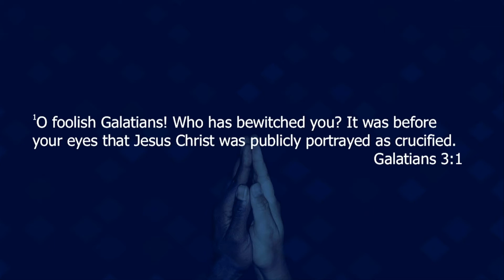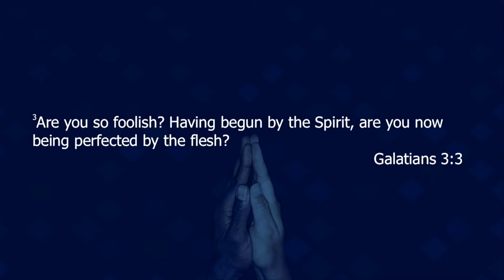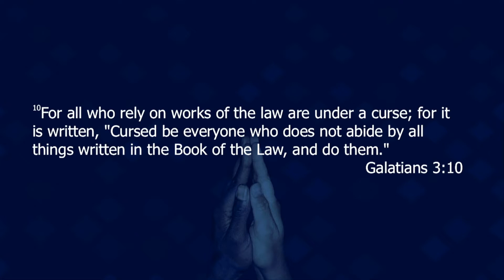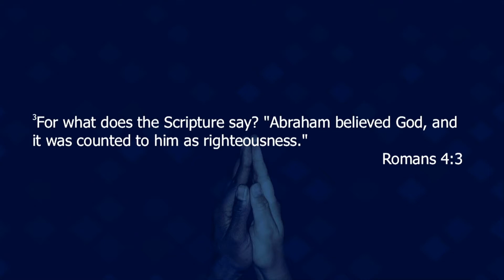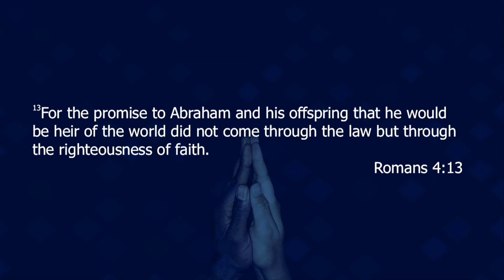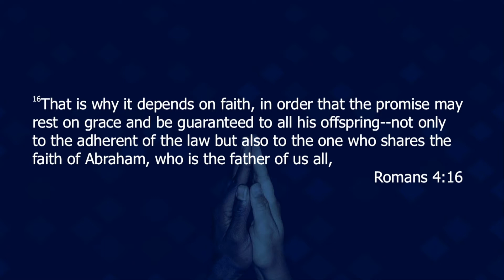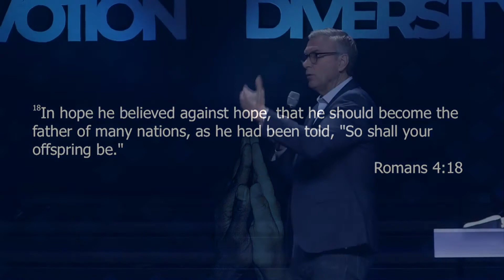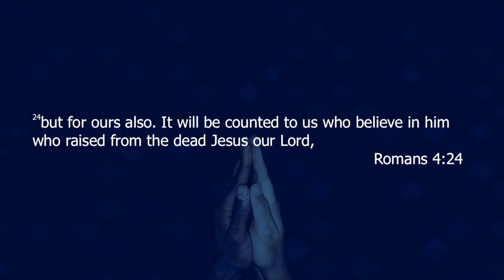LetsTalk: Passages Of Hope